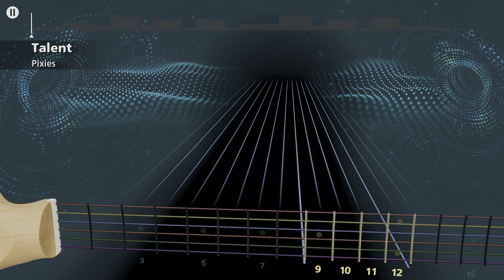Talent - Pixies (Lead) Rocksmith+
E Standard

this one is tougher than i thought it would be